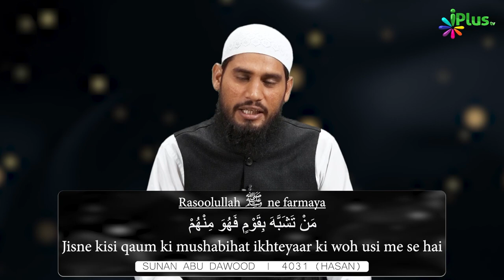NEW YEAR AUR MUSALMAN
New Year 2023 के ताल्लुक से अहम Video | New Year और मुसलमान | iPlus TV

UPI : donateilm@icici